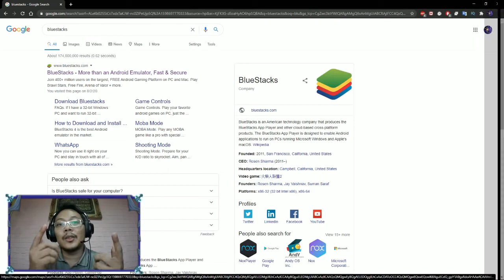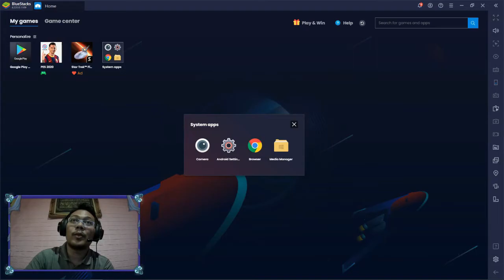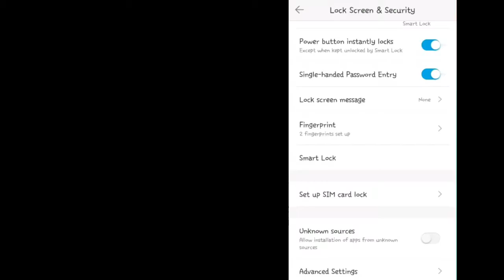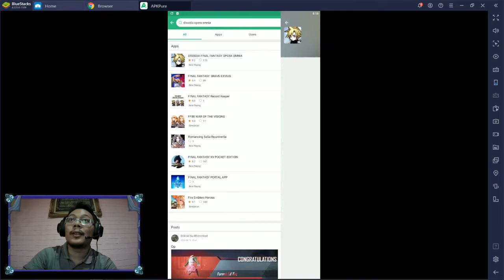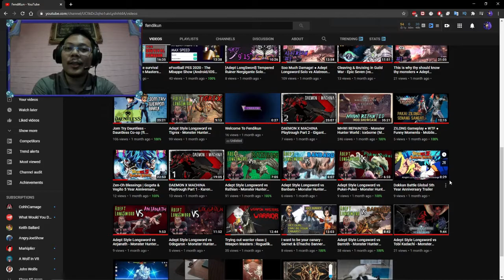Cara Download Aplikasi Android yang tiada dalam Playstore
Cara untuk download atau muat turun aplikasi dan game android di laptop atau pc. Boleh juga muat turun game dan aplikasi yang tiada dalam playstore (local) menggunakan apkpure dan emulator android (Bluestacks) di pc.